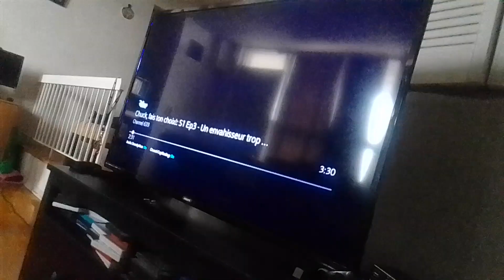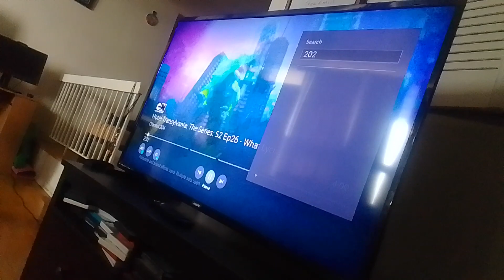roachmont & rovu breaks through walls to find bottles of virus goop to stop aliens supernoobs